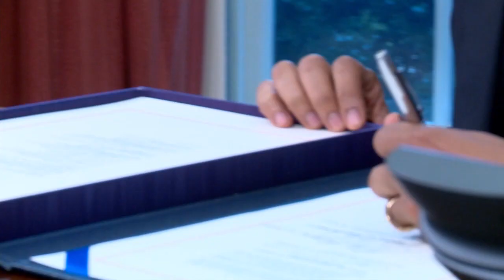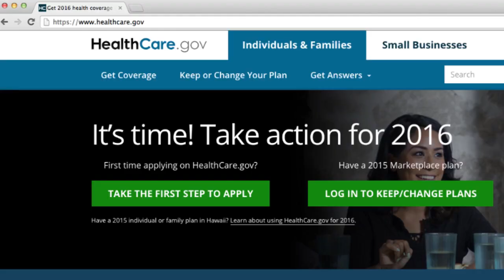"Top Prize!"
West Wing Week: 11/06/2015 or, "Top Prize!"
November 06, 2015 | 3:36 | Public Domain

Welcome to the West Wing Week, your guide to everything that's happening at 1600 Pennsylvania Avenue. This week, the White House transformed into an Enchanted Forest for Halloween. The President traveled to Newark to discuss criminal justice reform, and he spoke at the Tribal Nations Conference in Washington, DC. Meanwhile, the First Lady traveled abroad to Qatar to support girls' education. That's October 30th to November 5th or "Top Prize!"